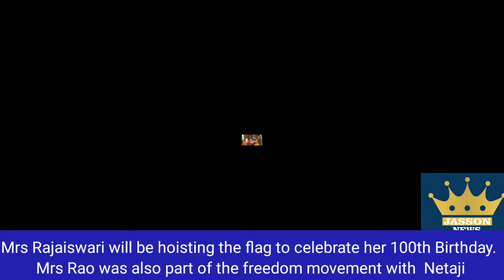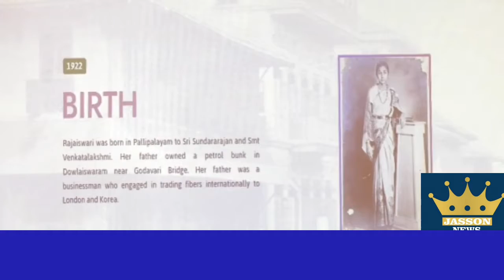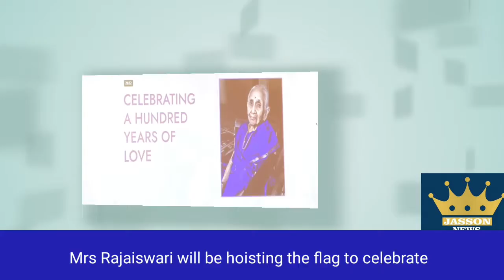Mrs Rajaiswari will be hoisting the flag to celebrate her 100th Birthday.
Mrs Rajaiswari will be hoisting the flag to celebrate her 100th Birthday. Mrs Rao was also part of the freedom movement with  Netaji